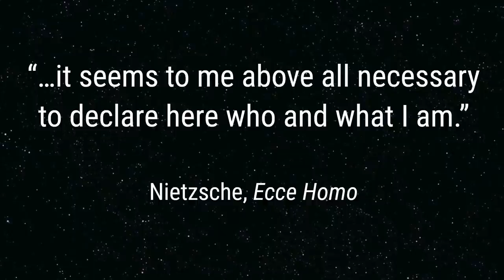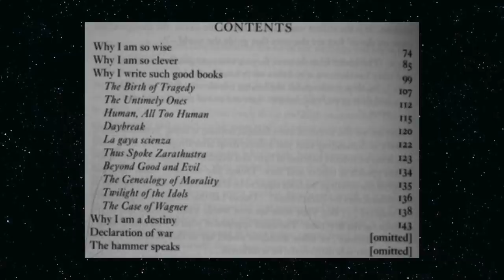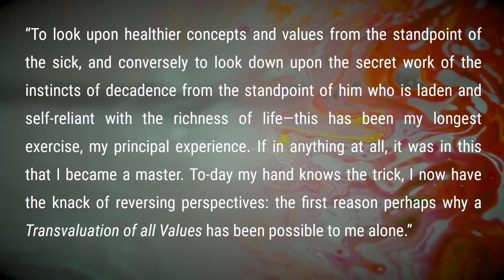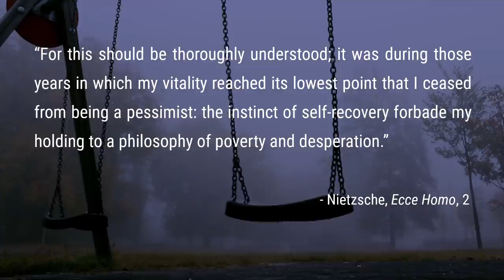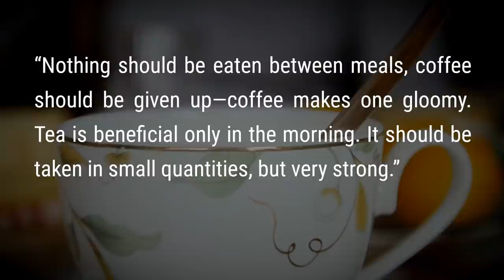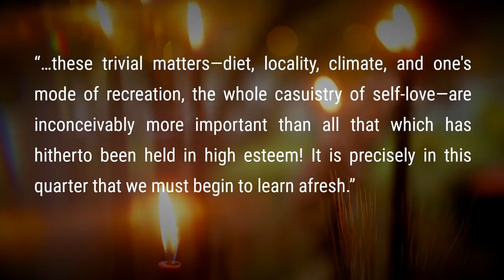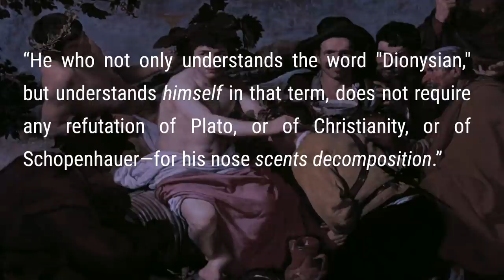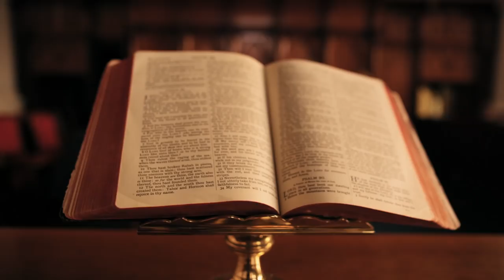NIETZSCHE Explained: Ecce Homo - Full Analysis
Ecce Homo is the last book Nietzsche wrote. It followed a period of sustained productivity in the year 1888, during which he wrote four works: The Case of Wagner, Twilight of the Idols, the Antichrist, and Ecce Homo.

In Ecce Homo, not only does Nietzsche focus on the outer world, for example by discussing diet or climate, he also focuses on the inner world. Ecce Homo is full of references to the human body, and most interestingly, the nose. For Nietzsche, the nose is the most underrated of the senses – having received very little interest in philosophy. Yet the sense of smell is perhaps one of the most powerful ones, able to instantly take us back to a memory when we smell a certain aroma.

But the nose is also an excellent warning system. It warns us against rotten food, for example. It elicits a reaction of disgust more powerful than mere visuals. Rotten meat looks disgusting for sure, but have you ever smelled it?

Nietzsche uses the metaphor of smell in two ways.

First, like we said, to bring back attention to our body and to the material world, as part of his ongoing struggle against the Hinterwelt.

But secondly, he uses smell to illustrate his concept of degeneration.

Degeneration, or décadence, is one of the most ubiquitous, but also difficult concepts in Nietzsche’s philosophy. It can’t be explained in this short video, but we went deeper into it in our video series on Twilight of the Idols.

For the purposes of this video, we must remember that degeneration functions as a sort of catch-all term for Nietzsche’s diagnosis of Western culture.

Strictly speaking it refers to a state of decline. Specifically Nietzsche targets Christian dominance in the West and the philosophies associated with it. There is Platonism, as a sort of precursor to Christianity, there is Kantianism, which, in Nietzsche’s interpretation, is simply Christianity but in philosophical terms instead of religious ones, and there is Schopenhauer, the philosopher who unwittingly exposed the nihilism upon which Christianity is built. This descent into nihilism is what the core of décadence.

Let’s try to see how far we can take this metaphor. If Christianity and Schopenhauer smell rotten, if they are decaying, décadent, degenerated, then what would be the opposite? What would smell clean, good, fresh?

Well, it would be Thus Spoke Zarathustra of course.